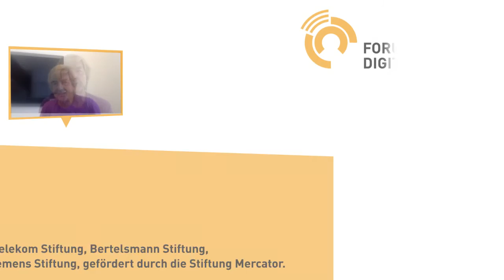"My school is 100% digital" – Ørestad Gymnasium, Danmark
Orla Duedahl, IT-Koordinator am Ørestad Gymnasium in Dänemark

Das Ørestad Gymnasium arbeitet komplett papierfrei. Für den Unterricht werden Flipped Videos, Podcast, digitale Bücher und andere Materialien via Google Sites und Google Drive bereitgestellt. Eine besondere Herausforderung sieht IT-Koordinator Orla Duedahl in der Ausbildung von „digital behaviour“-Kompetenzen, wozu er insbesondere den Umgang mit Ablenkungen und Zusammenarbeit zählt.

Ein Praxis-Beispiel zum Werkstatt-Kongress „schulentwicklung.digital“ 2016 aus dem Bereich „Unterrichtsqualität“.